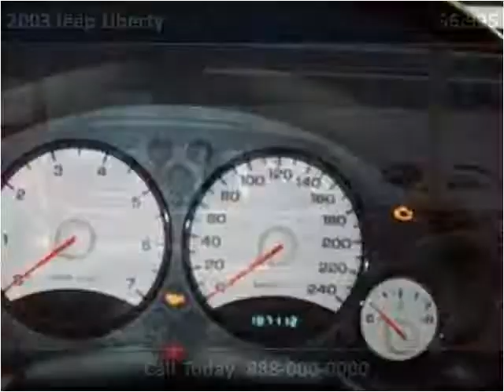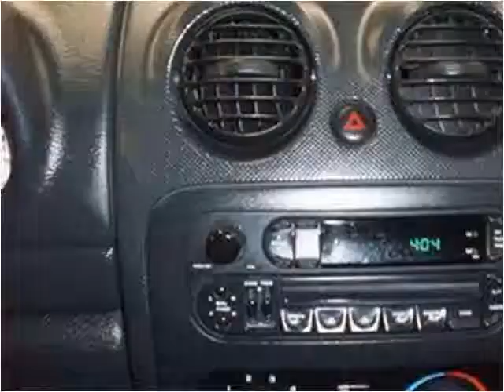2003 Jeep Liberty Used Cars Vancouver BC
This 2003 Jeep Liberty is available from Buy Car 123.